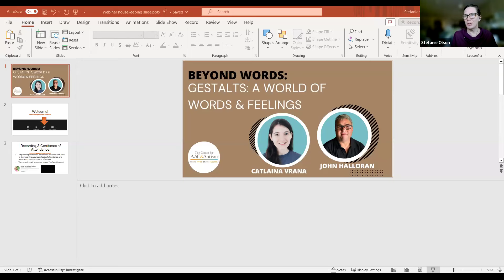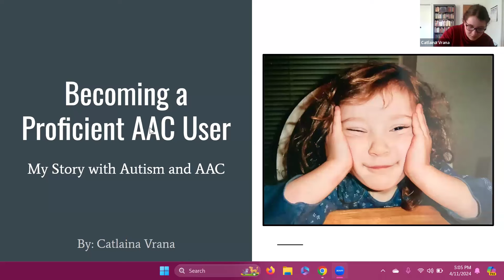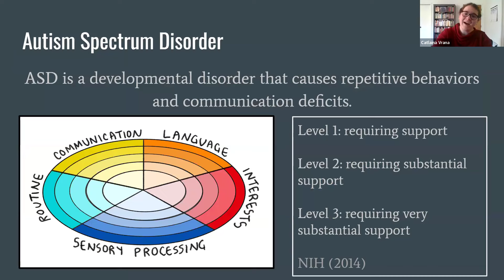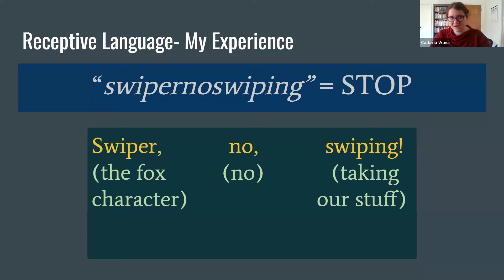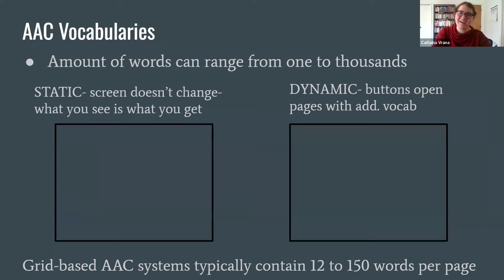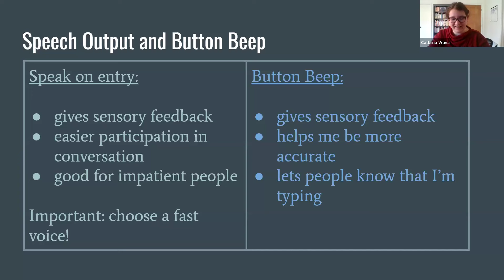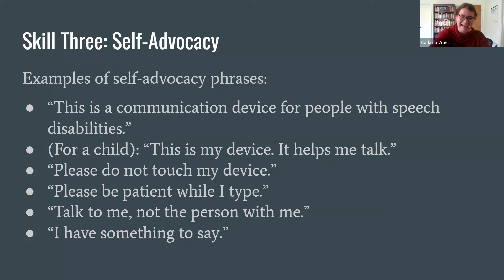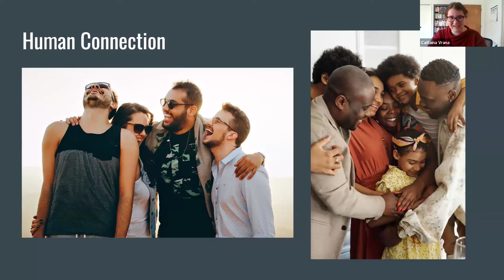Beyond Words: Gestalts: A World of Words & Feelings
Catlaina Vrana shares her story growing up autistic and learning how to be a proficient AAC communicator.

This presentation will include foundational information about autism spectrum disorder, sensory processing and speech segmentation differences, and alternative communication interspersed with personal experience and humor.

Catlaina's perspective will help you understand what it is like to live with autism and give you important insight to help you better serve your clients and children.

To learn more about Language Acquisition through Motor Planning (LAMP), LAMP Words for Life, or to attend a training, please

Want to trial an AAC device, learn how to get an AAC device funded, or have general questions related to the AAC devices offered by PRC-Saltillo?